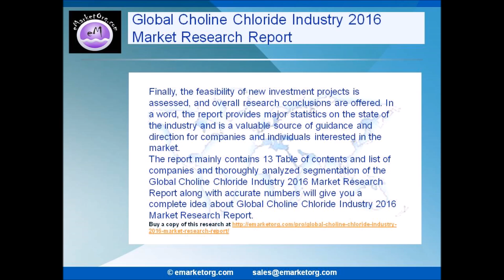Global Choline Chloride Industry 2016 Market Research Report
Global and regional demand of Choline Chloride market demand along with statistics on industry leaders and participants are thoroughly covered in this new report aiming to help companies active in or aiming to get into this sector.

The Global Choline Chloride Industry 2016 Market Research Report is a professional and in-depth study on the current state of the Choline Chloride industry.

“Global Choline Chloride Industry 2016 Market Research Report″ is now available with eMarketOrg.com